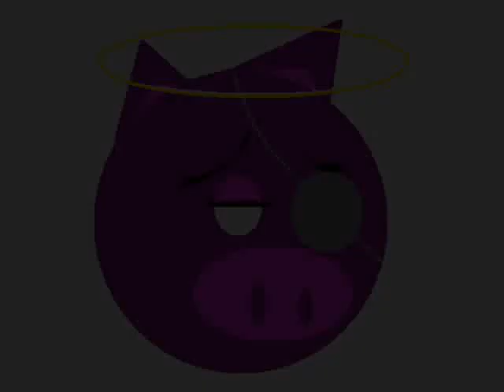Mattino - Ungaretti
Brano ispirato dalla poesia "Mattino" di Giuseppe Ungaretti.Suonato a metà con audiomulch ed fl studio. Le note del brano son date dalle lettere del testo.